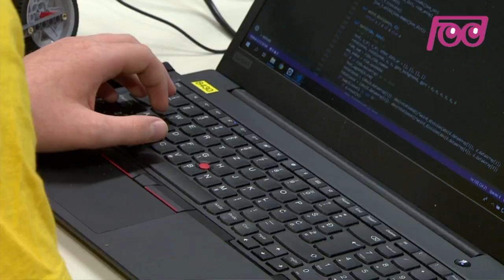Infodrom: First lego league: Vesoljski slinček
Sredi junija bo v Libanonu potekalo mednarodno odprto First lego league tekmovanje in na njem bo tekmovala tudi Despicable team ekipa iz OŠ Komenda Moste. Čeprav na državnem tekmovanju niso zmagali, so dobili vabilo organizatorjev, za pot in namestitev pa morajo plačati sami. Zato iščejo pokrovitelje. Mi smo prepričani, da je njihov izum vreden podpore, vi pa se prepričate sami.